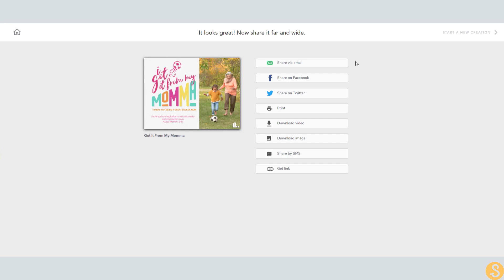Mothers Day Video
Portfolio sample from Jessica Lewis Voice - the empathetic and trusting voice that taps into the emotional side of humanity, creating meaningful connections.  Free Auditions ! See if Jessica's voice is the right fit for your project - JessicaLewisVoice.com Portfolio sample from Jessica Lewis Voice - the empathetic and trusting voice that taps into the emotional side of humanity, creating meaningful connections.  Free Auditions ! See if Jessica's voice is the right fit for your project - JessicaLewisVoice.com